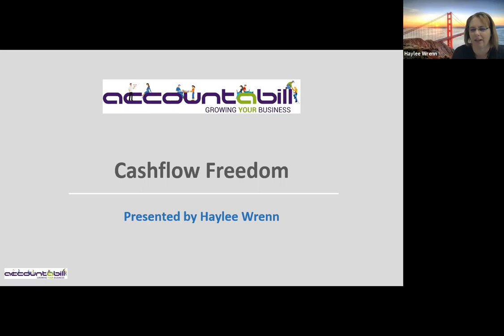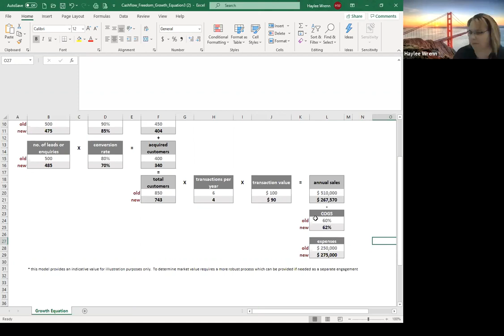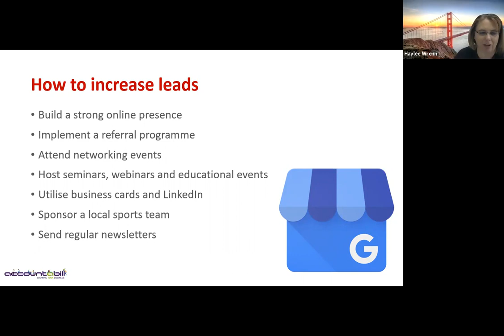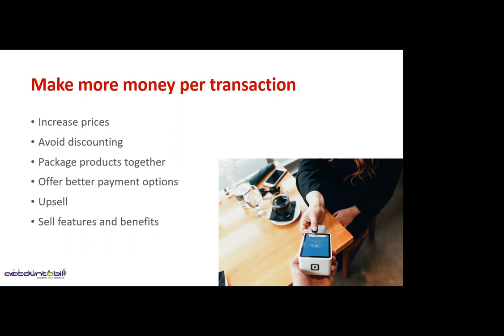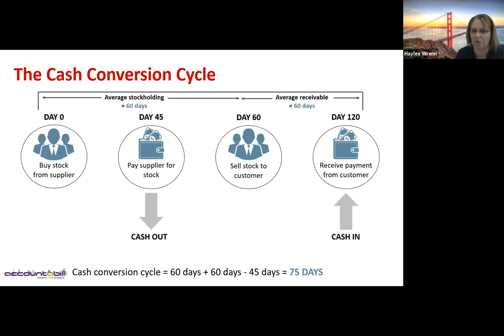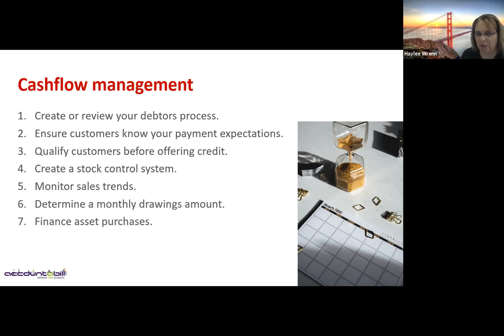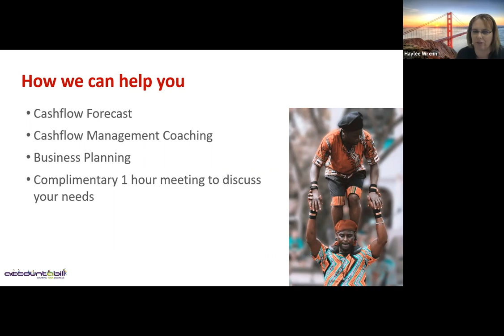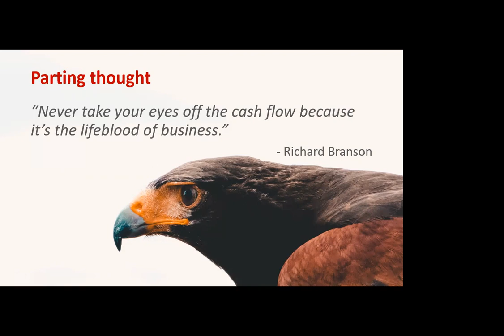Understanding Cashflow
As we head in to difficult times it is important to focus on what is happening in your business. Cashflow is the lifeblood of your business and without it businesses cant survive.
Once you have watch this video - get in touch as we are more than happy to help you uncover what your cash conversion cycle is and set KPI's to help you track your progress.